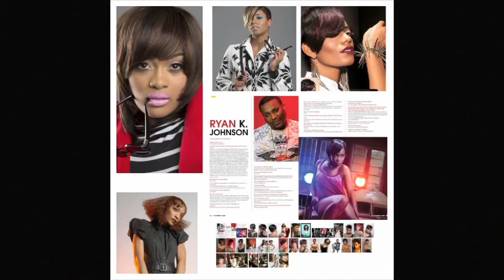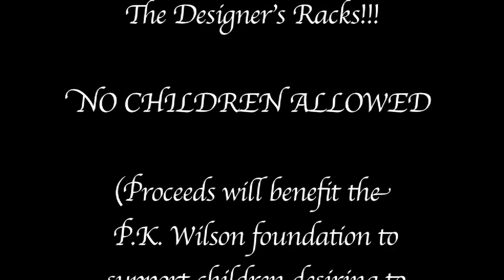The Designer's Rack HAIR AND FASHION SHOWCASE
Presented By:

Girl Talk Salon | PRAY by percyray | Studio5012.com

Time: 5pm-10pm

Lofty Spaces
816 Montgomery St.

The Designer's Rack will feature fabulous summer and fall collections by top local fashion and hair designers Come purchase or order what you want off The Designer's Racks!!!